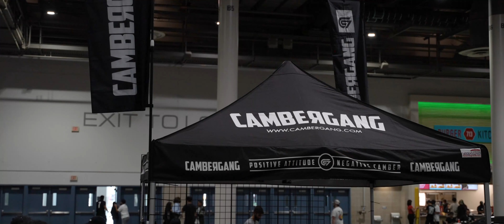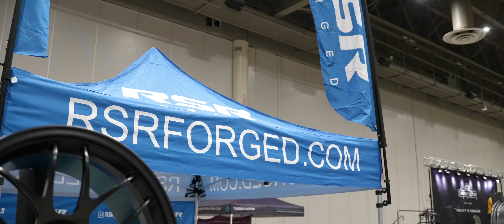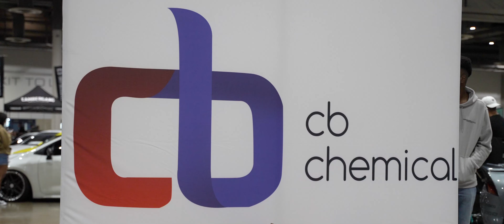We MET Mike Jones! (WHO!?)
Last weekend in Houston was definitely one to remember! Tuner Evo was crazy! Can't wait for the next one!